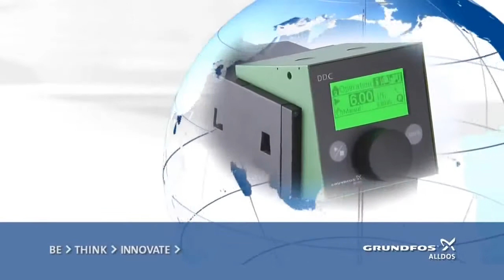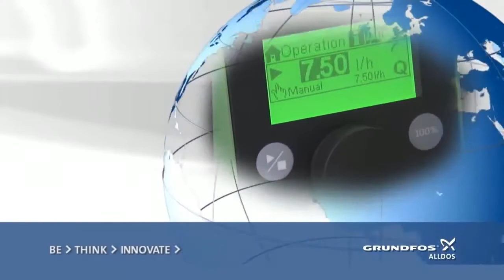Grundfos Introduces SMART Digital Dosing Pumps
SMART Digital — DDA, DDC, DDE - Intelligent dosing pumps with new drive and adjustment mechanisms represent the ideal solution for increasingly complex dosing applications: Featuring state-of-the art drive technology, a whole new dimension in user-friendly operation and an intelligent FlowControl system, the new SMART Digital dosing pumps are extremely precise, reliable and cost-effective - combined with the best possible price-performance ratio.